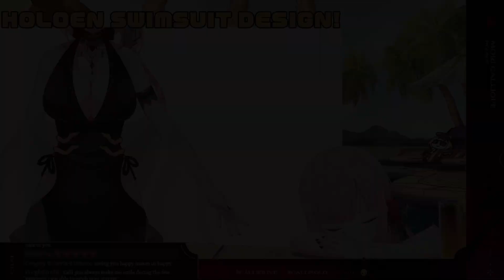暖Dad！只是想讓我們感到開心！【Mori Calliope】【hololive EN】【中英字幕】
原影片：
[DRAWING] HOLOEN SWIMSUIT DESIGNS!!

*已取得繪師同意使用

佛系烤肉，未經同意請勿轉載至其它影片平台